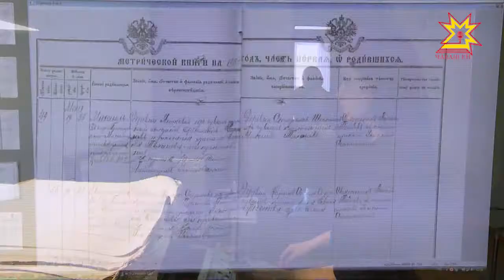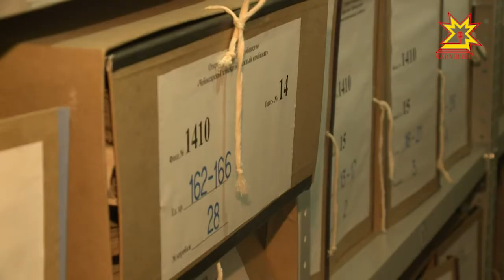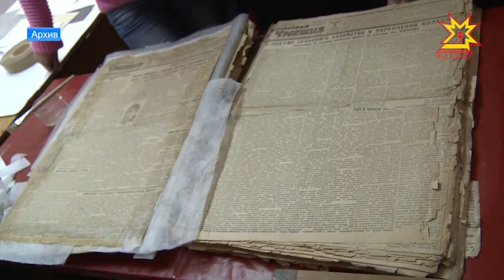Шупашкарти истори архивĕн çушма çурчĕ уçăлчĕ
Чăваш Ене килнĕ сумлă хăна Патшалăх истори архивĕн тĕпрен çĕнетнĕ çуртне уçнă çĕре хутшăнчĕ. Хут, видео тата аудио документсене малашне Шупашкарти Уруков урамĕнче вырнаçнă çуртра пуçтарса пырĕç. Архив ĕçченĕсене паллă пулăмпа Республика пуçлăхĕ Михаил Игнатьев саламларĕ. Чăваш историне упракан çурта пирĕн пултарулăх ушкăнĕ те кайса курчĕ.